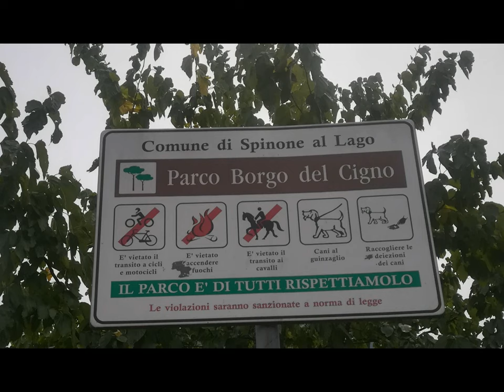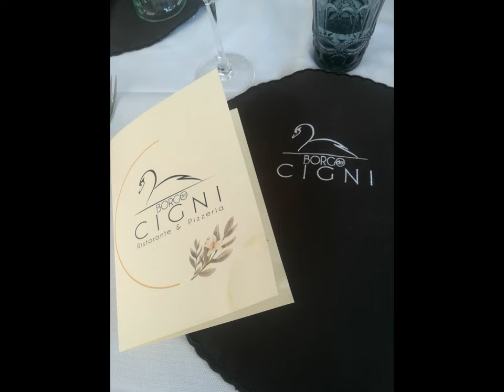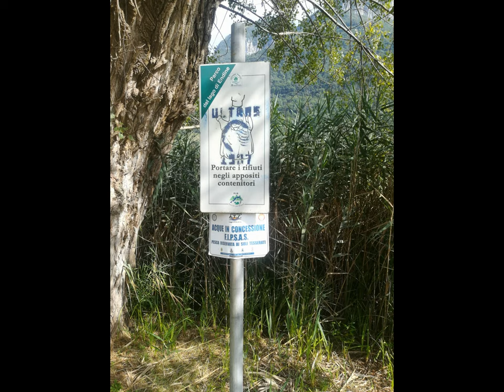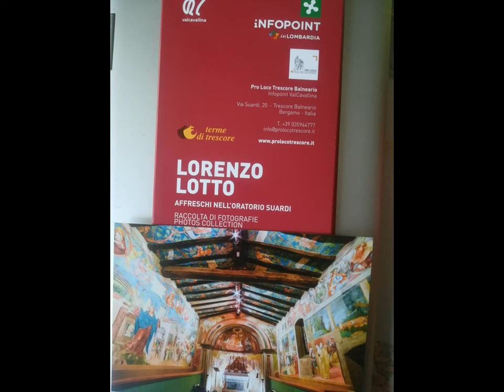Endine Lake et al.[by Sergio Conegliano]